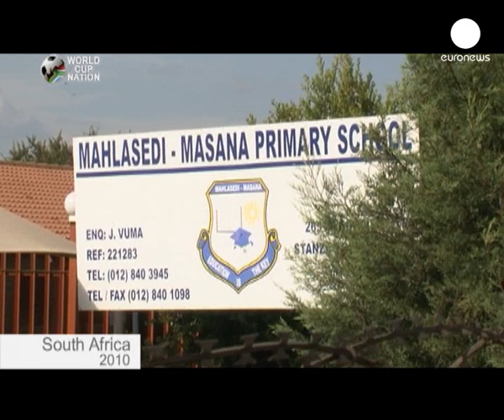Educando con el fútbol en Sudáfrica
Para algunos el fútbol es un juego para disfrutar pero aquí en la Escuela Mahlasedi Masana, en el distrito de Mamelodi a las afueras de Pretoria, el fútbol es mucho más que eso.
Un nuevo programa de educación utiliza el entusiasmo por el fútbol como una herramienta educacional,  que enseña a los niños más pobres, que viven una situación caótica en sus hogares, a tener control sobre sus vidas.